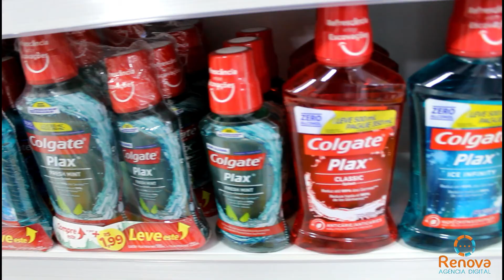Vídeo institucional Rede Master Farma Fran.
Vídeo feito para a empresa Rede Master Farma Fran.

Enseada, São Francisco Do Sul-SC.

Você que quer fazer gravação, Contrate Renova Agência Digital.

Trabalhamos com drone e câmera de mão.